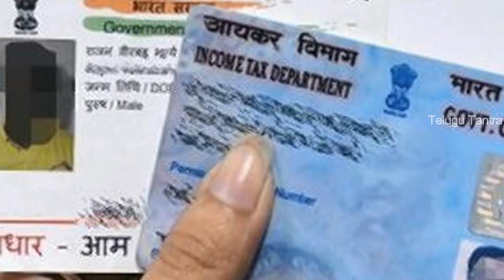వచ్చే నెల కొత్త ఇల్లు కట్టాలనుకునే ప్రతి ఒక్క కుటుంబం తప్పక చూడాల్సిన వీడియో || Awas Yojana Scheme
Watch: వచ్చే నెల కొత్త ఇల్లు కట్టాలనుకునే ప్రతి ఒక్క కుటుంబం తప్పక చూడాల్సిన వీడియో || PM Awas Yojana Scheme.